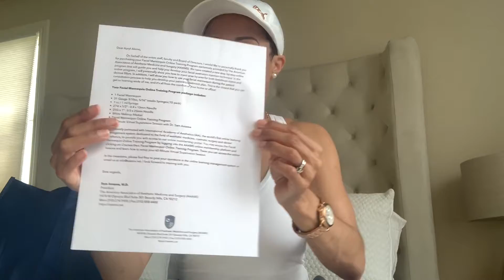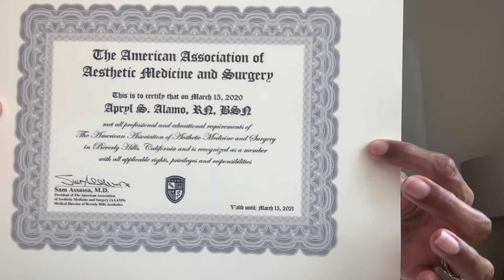How I obtained my Botox/Dermal Filler certificate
Hey guys! This video goes over how I received my Botox and dermal filler certificate. If you have checked out my other videos, you know that I am making my transition from labor and delivery/women’s health to aesthetic nursing. In this video I talk about the company I used to get my certification, as well as the foundations that they taught. I hope you enjoy this and it is helpful! Xoxo ❤️